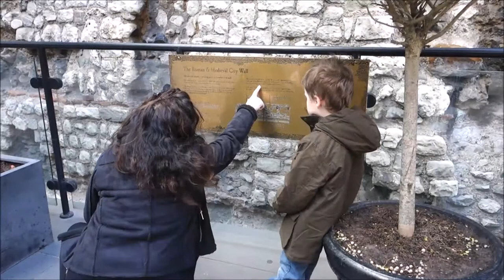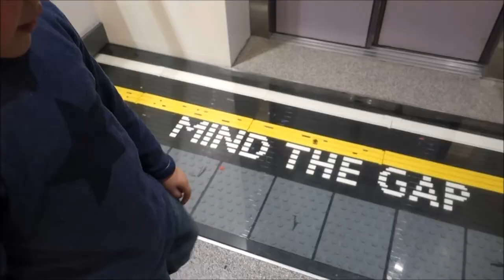A Day Out In London | Going To The Lego Shop | Pent House Tour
This is a day in the life vlog of our day out in London. Come along with us and see what we got up to, we suprised Charlie with a visit to the Lego shop, saw Big Ben, Downing Street and lots more.

I am a mummy to two boys aged 6 and 7 months and fiancé to Chris who I have been with for nearly 10 years and he is the love of my life!! I’m currently on maternity leave and thought I would start a You Tube Channel, showing you how we live everyday life in our family, shopping hauls and mummy tips. I really hope you enjoy them.